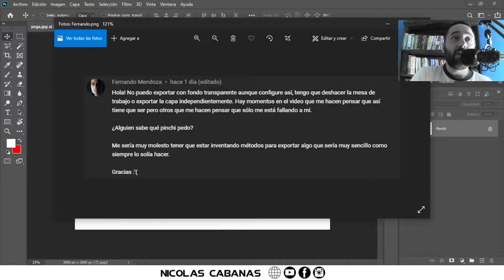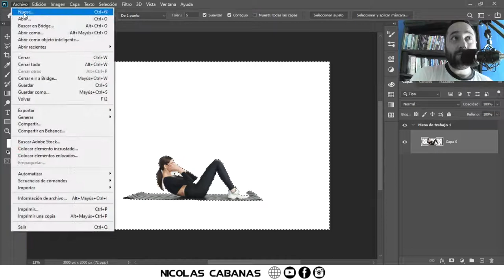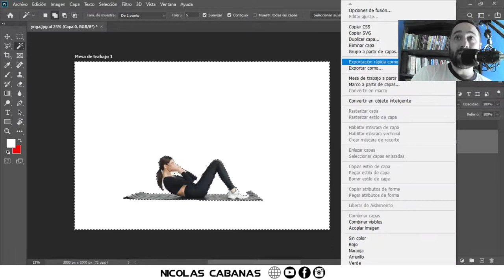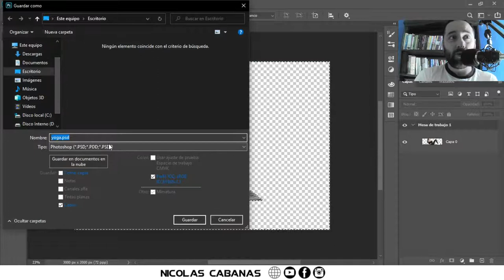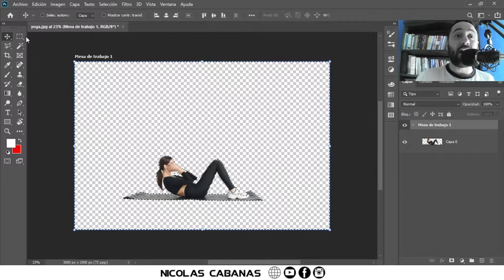Como Exportar con transparencia con Mesa de Trabajo en Photoshop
Te muestro como exportar con transparencia al usar mesas de trabajo. Mirá que fácil es!